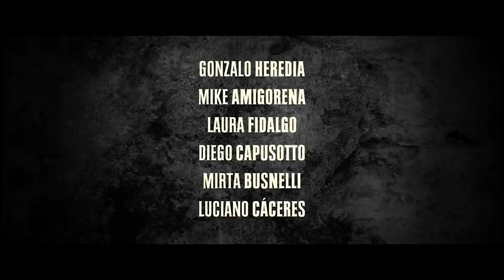NO LLORES POR MI INGLATERRA | TRAILER